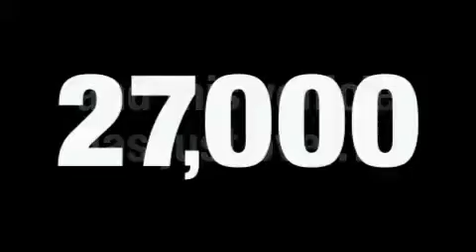Used 2007 Mercedes-Benz ML350 Carrollton TX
We are proud to present this 2007 Mercedes-Benz ML350.

 Year: 2007
 Make: Mercedes-Benz
 Model: ML350
 Engine: 3.5L DOHC SMPI 24-valve V6 engine
 Trans.: Automatic
 Exterior: Silver
 Miles: 27,776
 Interior: Other

 1875 N. Interstate 35E